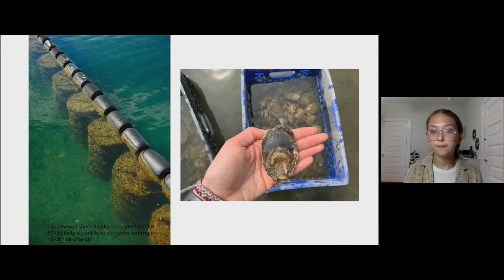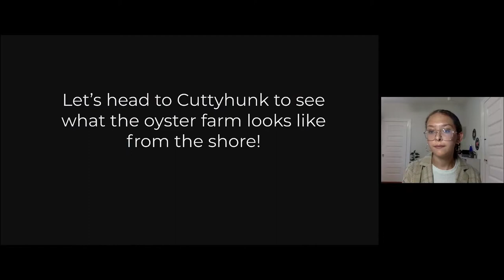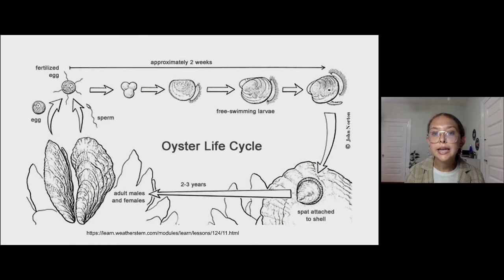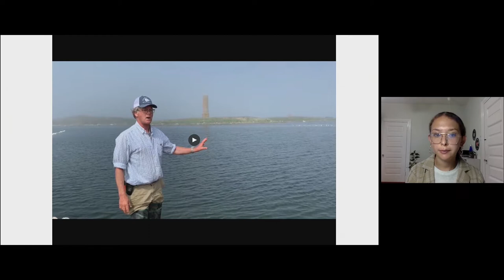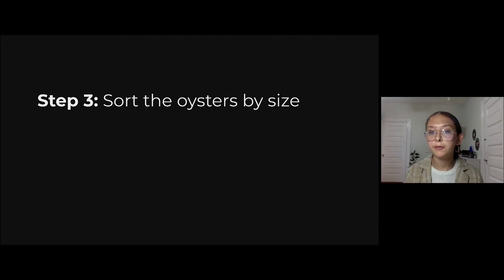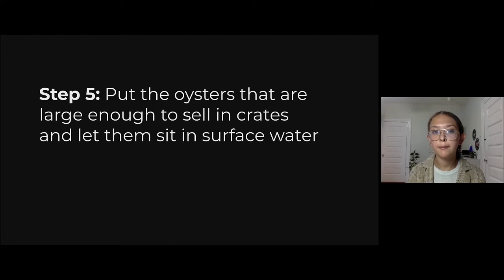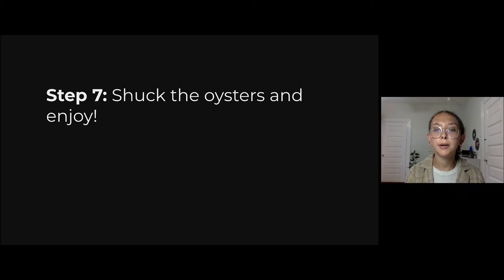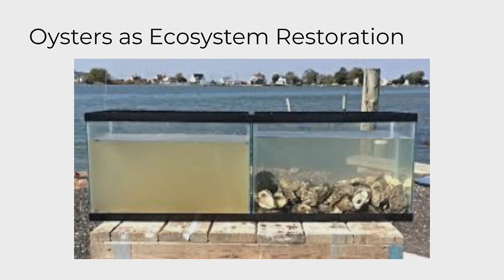Summer on the Half Shell: Oysters from Seed to Slurp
Skylah Reis, Harvard University, AB ‘21
Presentation for the Harvard Museums of Science & Culture Summer Solstice Celebration on June 20, 2020.